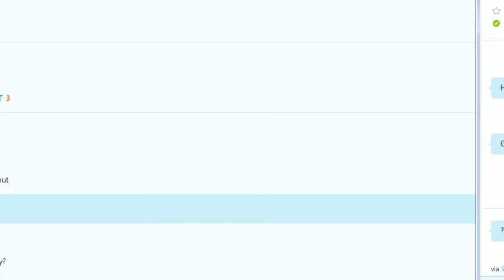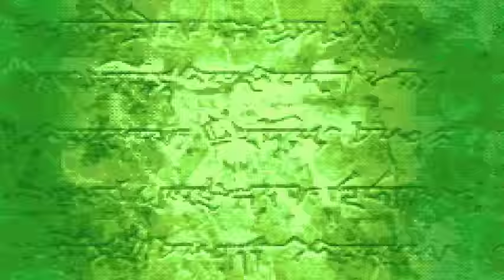Fire Emblem 7 hack: Death or Glory, chapter 8x: Sorry mum, I'm out.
Support or die. ^^;
Fire Emblem ROM hack created by NYZgamer3
Thoughts:
Mil is officially the second most relevant character in this hack. This is a fact! Without spoiling, the chapter revolves around Mil's quest to find his mum.
Awesome, this chapter has a deeper narrative than any other chapter so far. I am emotionally invested and can relate to Mil, this is great.
Unfortunately, designs which Prime and I personally do not like plague this chapter. Now, keep in mind that this is just my opinion and I'm not a fuckin' authority and shit. BUT, random, fuckyou spawns are plenty here and weeeeeeeee didn't like them.
DoG's fuckyou spawns:
I understand that this is a common occurrence in DoG and I should just grow a pair of naaads and adjust, but this basically forces half of my units to serve as bath plugs whenever there are stairs or a fort. Not letting enemies appear on enemy phase by literally sacrificing their combat abilities to act as plugs is boring and unrewarding. The map design already awards mounted units because the maps are wicked big and slower units will always lag behind. But now I need to turn them into statues. I'm really hoping this doesn't become their role later in the game.
You can do fuckyou spawns should be treated with more fairness, IMO ;w;
Not to mention, its a fog chapter, so you won't even be able to tell where enemies are coming from IF they ambush you, so there will be a few instances where you think you're safe, but then woosh out comes a myrmidon from the darkness.
I didn't get killed by a fuckyou spawn this run, but I lucked out twice. I did, however, die from killing edge myrmidons right at the end. there are two killing edge myrms packed in a tight space. I just had Vidar kill everything, again. Because he's a god and could probs just solo the chapter anyways. But it is still risky, I was blessed with a broken unit, others may not be so lucky.
You need to bring Mil all over the place because he's the only one that can talk to NPCs --which makes sense, but Ragnar also knows why they are here, why can't he talk to them?-- This doesn't sound bad as a concept, but Mil has foot movement so you'll need to turtle your way around the fog. But you don't want to turtle because you want to plug the stairs so you don't get fucked by enemies. You need to curl around to reach the NPCs, but there are like no enemies here to begin with aside from fuckyou spawns. So I felt like I was walking through empty corridors for most of the chap.
The narrative of the mum was the only driving force in this chapter, but that got diluted because of the frustrating design choices.
But YES, the story really shines in this chapter, its a really meaningful gaiden chapter and Mil instantly becomes the second most important playable character because he's more than just an one dimensional character.
So there's my feedback sandwich. Love you NYZ if you're tuning in~
If you like my LPs or my FE7 hacks (Bloodlines or Generations), and want to support them, maybe consider helping me pay for food and stuff? 0w0